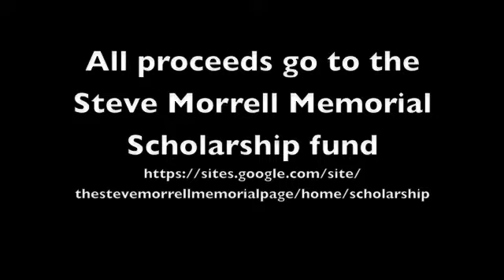Close to the Wall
A Lake Powell jump in the 90's from the Steve Morrell tapes